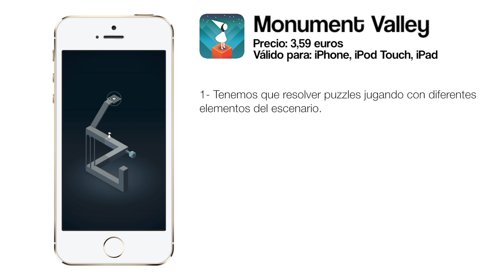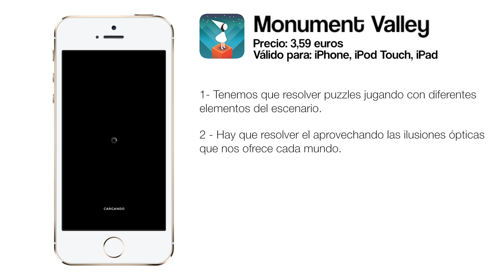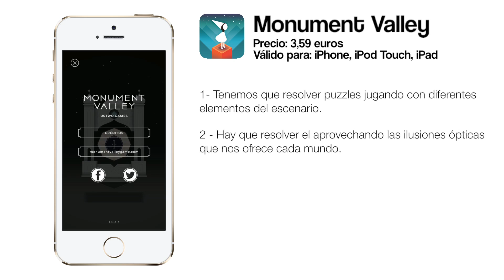Monument Valley para iPhone